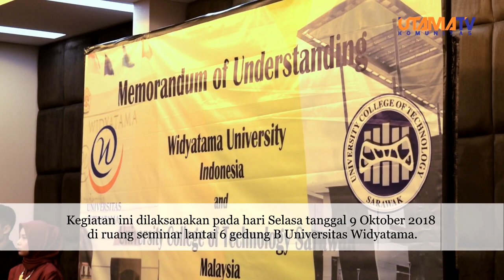Liputan MOU Universitas Widyatama dengan UCTS Malaysia